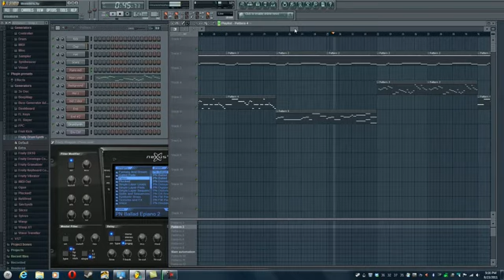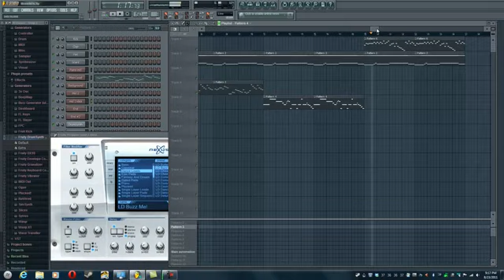Music Scary Monsters and Nice Sprites studio remake download sheet music